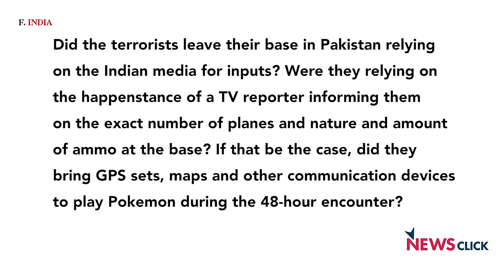Increased Attacks on Media in Modified India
Censorship in democratic India continues to be on the rise. This dismaying trend was starkly evident in the first quarter of 2014. Last year, according to a report on “Free Speech in India” by the media watch dog, at least 21 cases of censorship were reported including in the broadcast and print media. Additionally 81 cases of defamation, 26 cases of sedition and eight cases of surveillance against journalists were reported against the creative community. There was also news that in the first four months of this year something like 22 cases of attacks against journalists were reported. The bulk of the cases are in the states of Uttar Pradesh, Tamil Nadu and Chhattisgarh. Where, civil society activists, lawyers, intellectuals and journalists have been hauled up for allegedly siding with the Maoists. Journalists reported difficulty gaining access to government officials, and expressed concern over heavy-handed government censorship during the year. Journalists and writers reported receiving threats in connection with their work amid a national debate on whether there was rising intolerance in the country. Violence is encouraged by a prevailing climate of impunity.